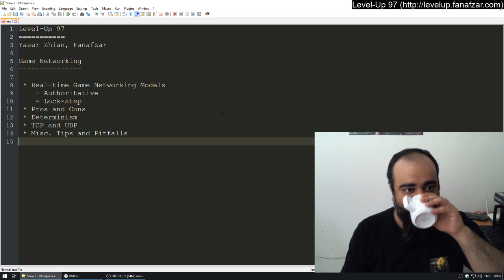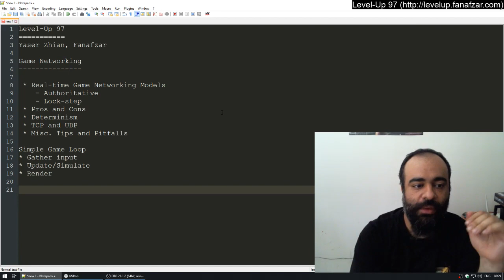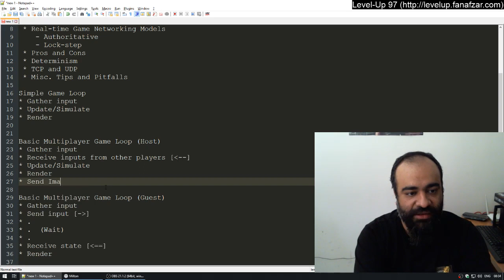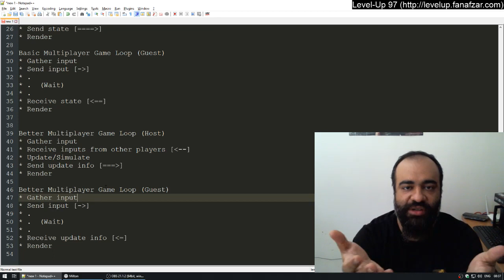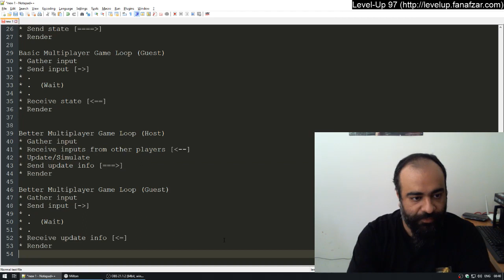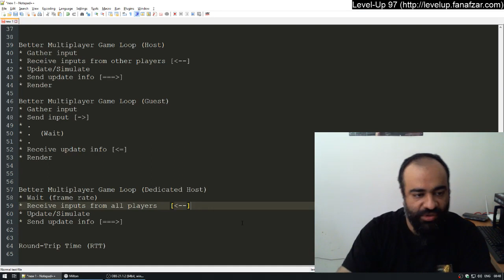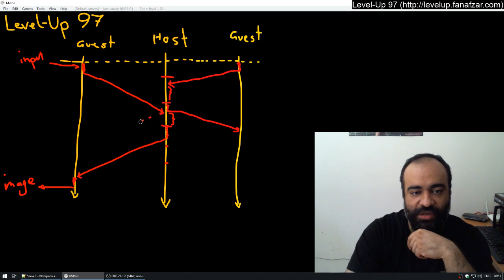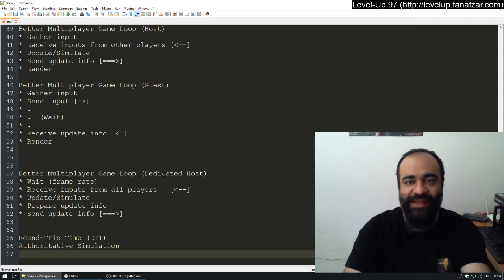Level-Up 97 - yzt - Game Networking - 01 - Overview and Authoritative Sim